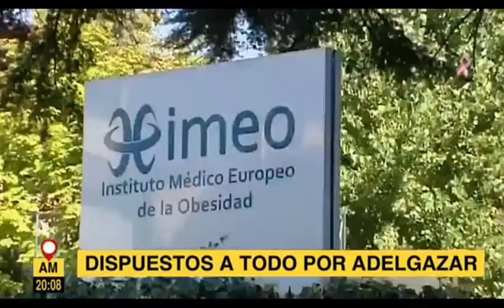Malla Lingual, no está permitida en España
El Instituto Médico Europeo de la Obesdiad advierte que la implantación de la malla lingual adelgazante no está permitida en España, ya que carece de las autorizaciones sanitarias necesarias.